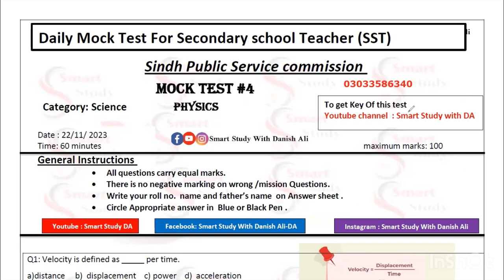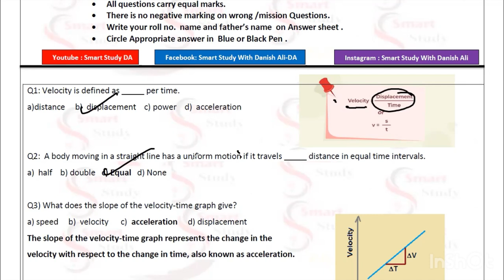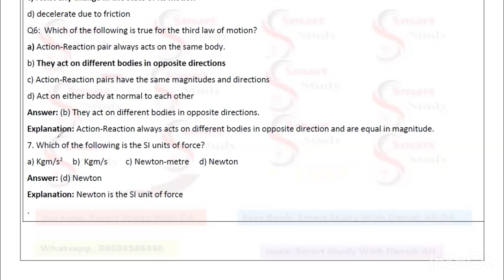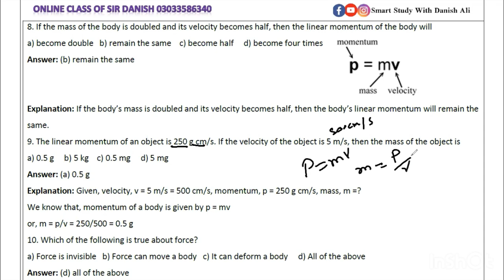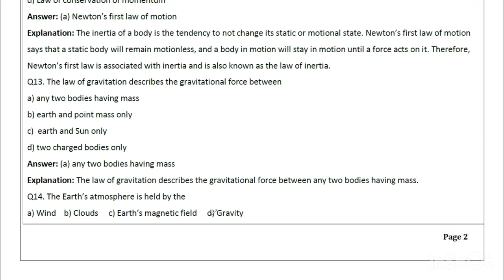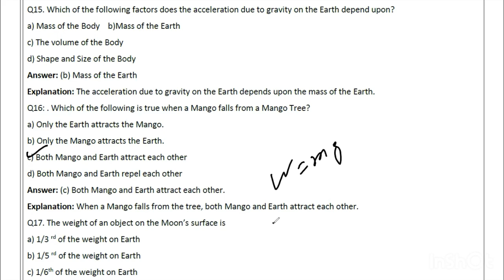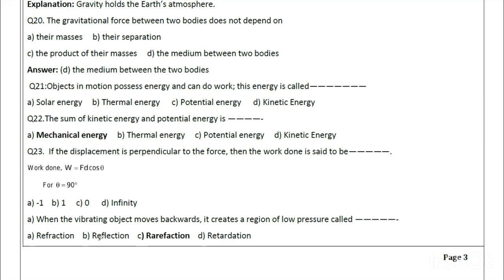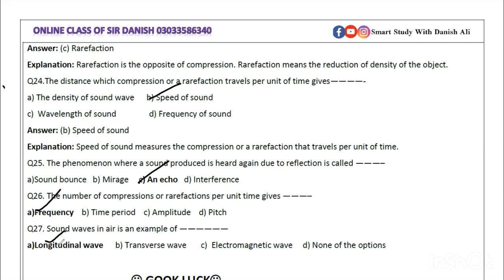Mock Test 4| physics| SST Science category| HST SST Test